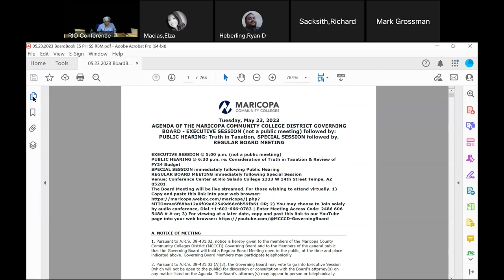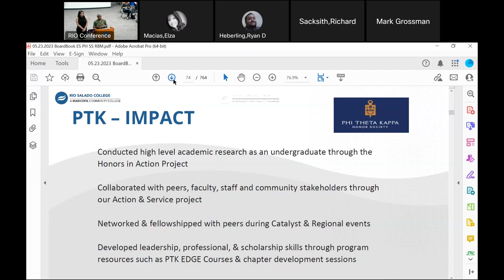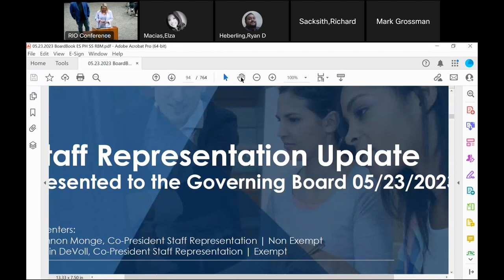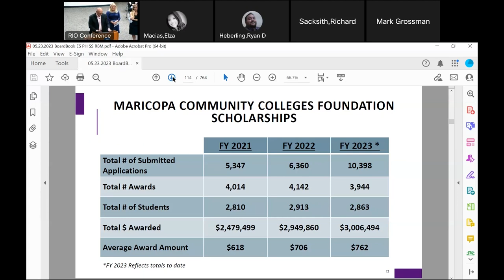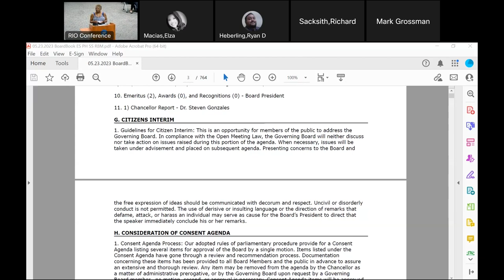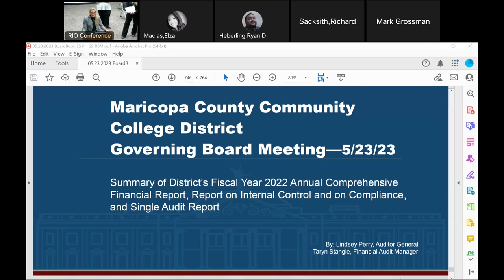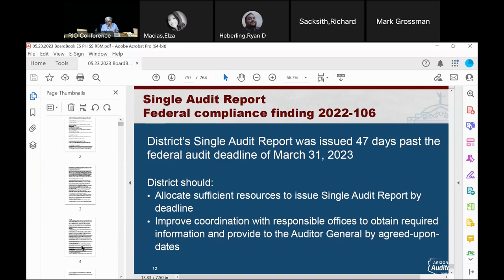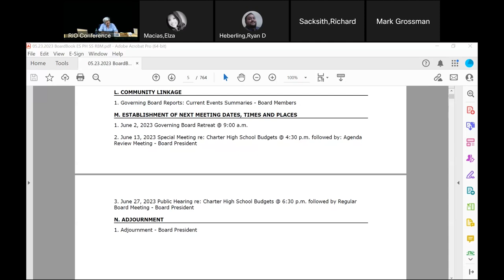Governing Board Public Hearing, Special Session & Meeting - May 23, 2023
Maricopa County Community College District Governing Board Public Hearing, Special Session and Regular Meeting.  WebEx recording of in-person meeting held May 23, 2023 at the Rio Salado Conference Center.
Public Hearing re:  Consideration of Truth in Taxation - Notice of Levy Increase and Review of FY24 Budget starts at 1:32
Special Session re: Approval of Tax Levy Increase for FY24 and Adopt FY24 Budget starts at 8:26
Regular Meeting of May 23, 2023 starts at 12:49